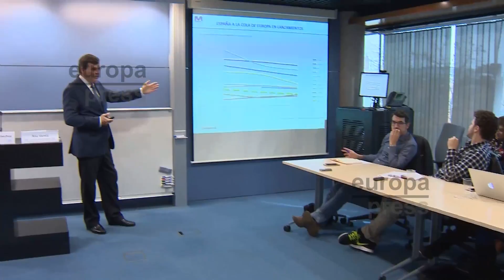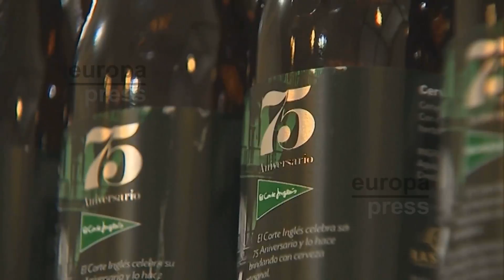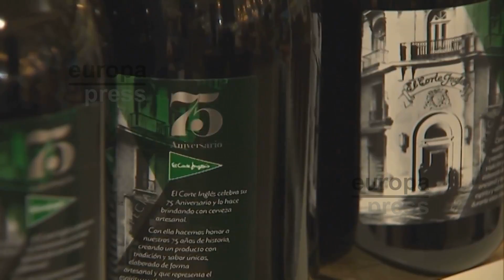La innovación desciende en las cadenas de distribución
El estudio “Análisis del acceso de los consumidores a la innovación en el mercado español de Gran Consumo”, elaborado por ESADE Creápolis, y  cuyo objetivo es analizar la evolución de la innovación en el sector del Gran Consumo en España entre 2012 y 2016, ha sido presentado este lunes en Madrid.